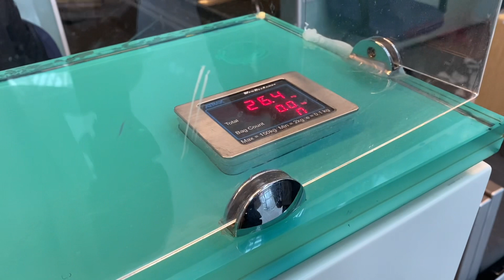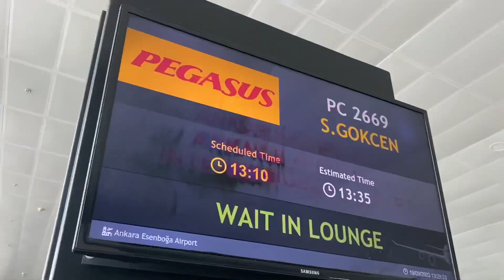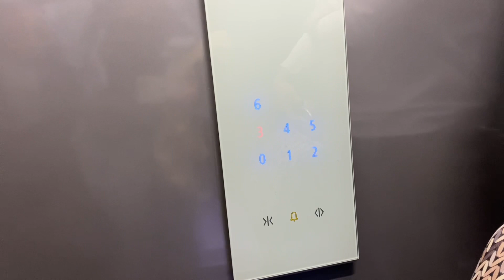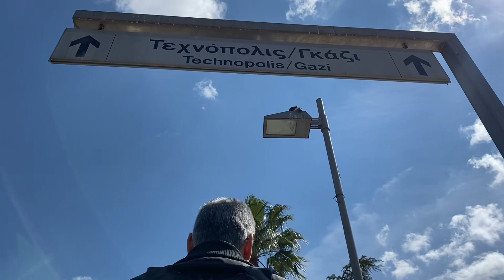Yunanistan’a taşınıyorum 🇬🇷✨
Merhabalar, bu videoyu taşınma maceramı ve ilk anları kendime anı olarak saklamak için çektim. Arkaplanda gerçekleşen nice zorluklar, ve yeni bir hayatın getirdiği heyecan…
Hep güçlü kal, Hazel ✨

Sizde Atina’da ya da Yunanistan’daki yaşam şartlarını ve hayat standartlarını merak ediyorsanız, yorumlarda buluşalım 🙏🏻